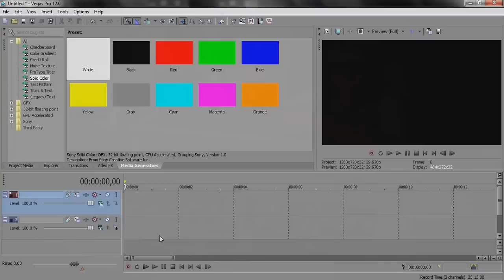LOWER THIRDS P/ SONY VEGAS - Redes Sociais | Gerador de caracteres/Barra de informações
Confira 50 DICAS E TRUQUES DE SONY VEGAS!